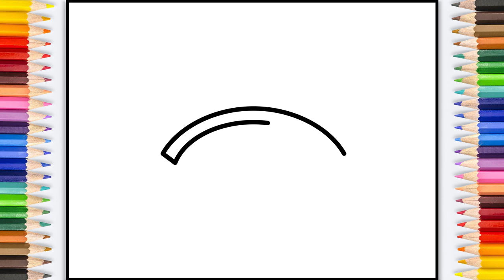How to Draw Modern Shopping Mall Easy Step by Step Digital Drawing Animation | Dream Artz Studio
draw
house drawing
how to draw house easy
how to draw modern house
house
draw house
drawing house
house draw
how to draw a house 3d